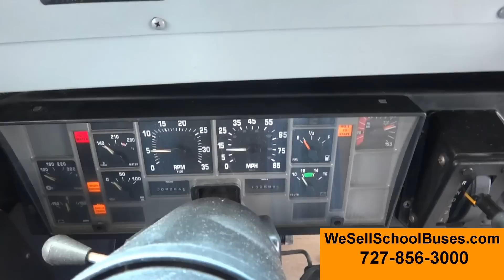2004 International BlueBird (1664)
T444E Diesel
Automatic
Air Brakes
11 row (60 Passenger)
Air Ride
Low Miles